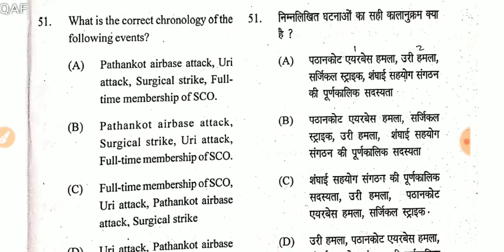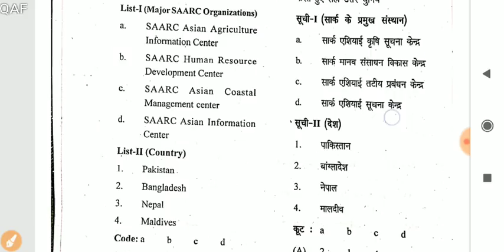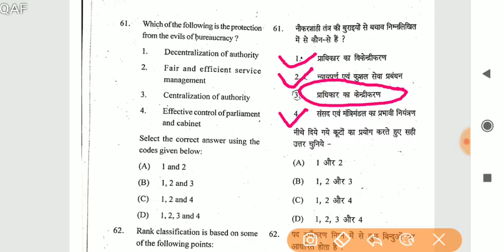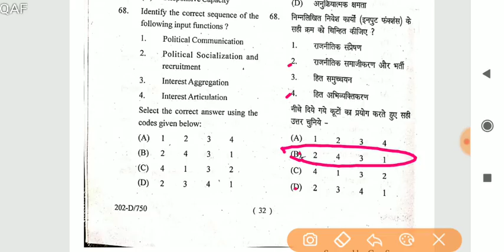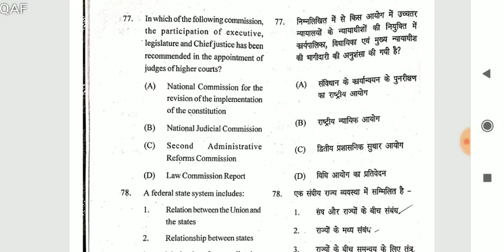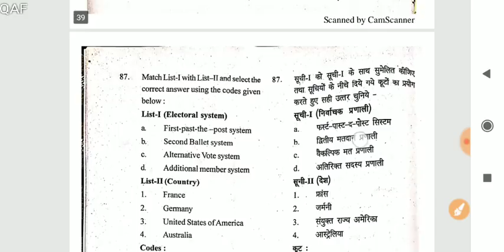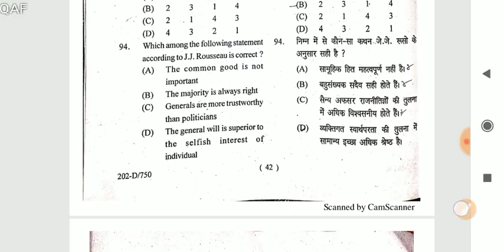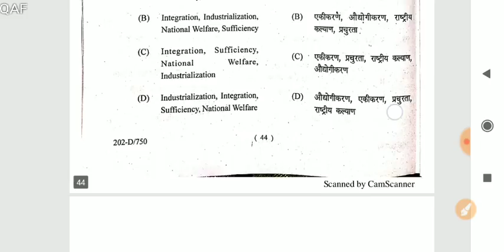Haryana Assistant professor 2019 (Political science) Answer key (Part 2)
HPSC ASSISTANT PROFESSOR POLITICAL SCIENCE TEACHER 2019
Part 2
Haryana Public Service commission
Assitant Professor Political science
College Cadre October 2019